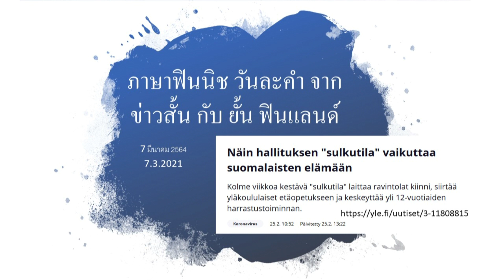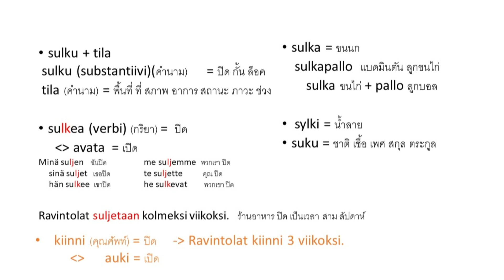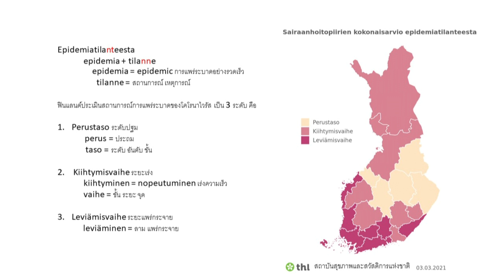EP1 เรียนภาษาฟินนิชจากข่าว sulkutila 7 มีค 64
เรียนรู้ศัพท์ภาษาฟินนิช จากข่าวในฟินแลนด์กัน
นอกเหนือจากการสรุปข่าว เป็นภาษาไทยแล้ว
ยังเพิ่มเติม เรียนรู้คำศัพท์ จากข่าว ไปด้วย

ฝากติดตาม แนะนำ ด้วยค่ะ

Opi suomea uutisista thai kielellä, muutama sanaa päivässä :)

Learning Finnish from the news.